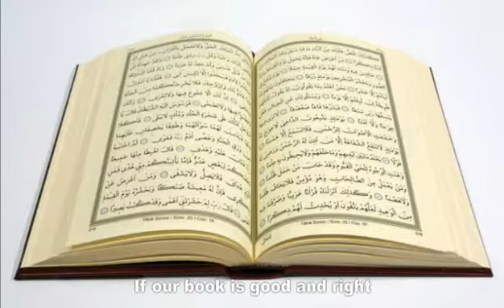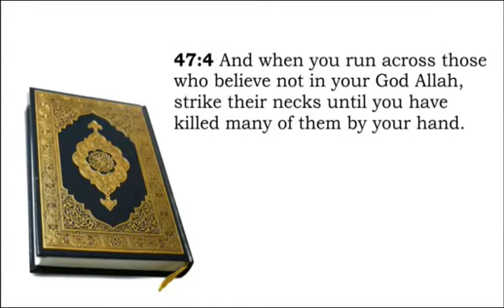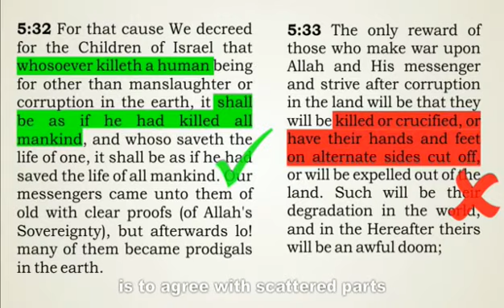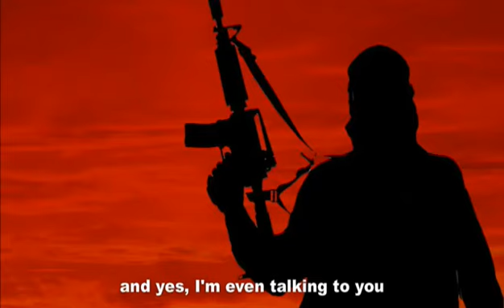[MIRROR] Why do people leave Islam - Letter from an exmuslim by Ex Muslim